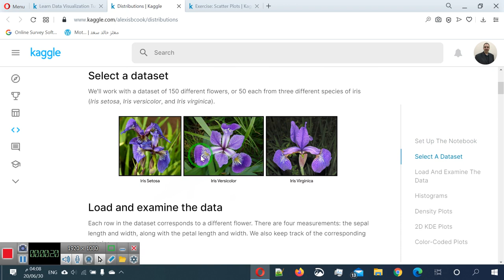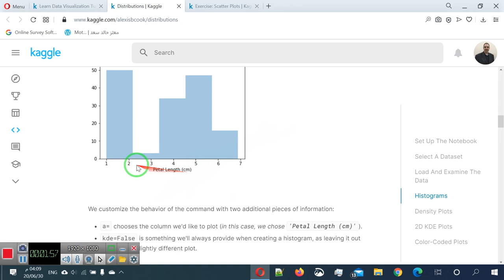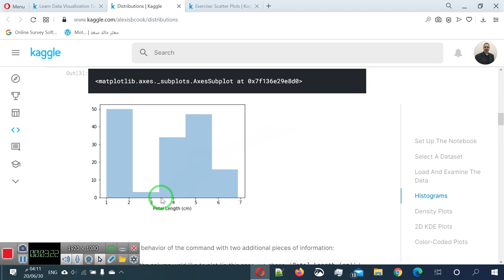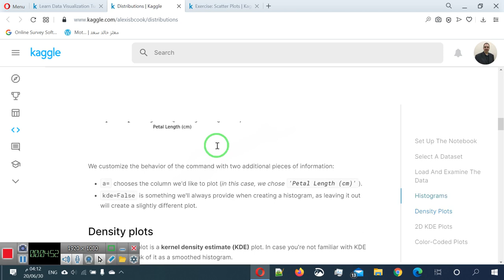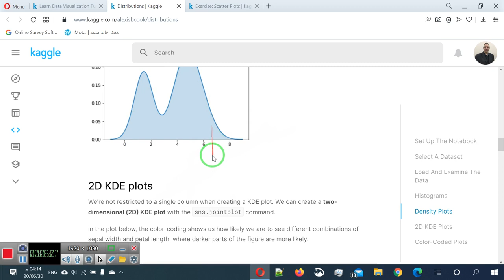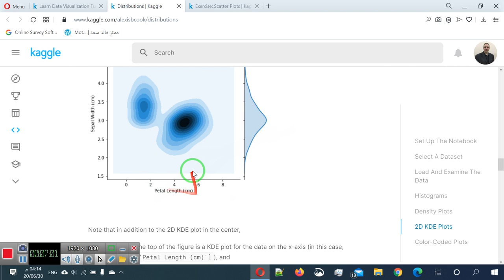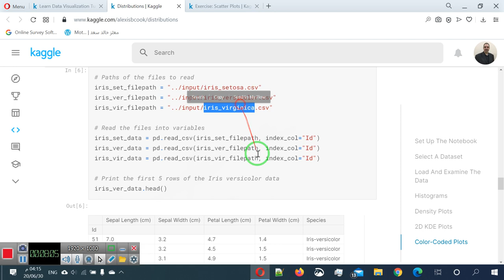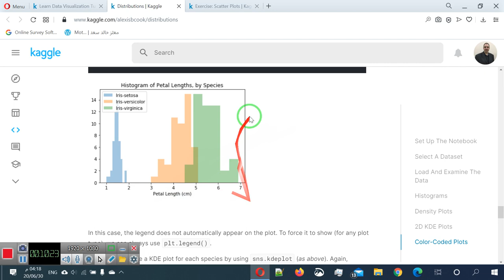25 العرض المرئي للبيانات ج7 رسم التوزيعات data viz part7 dist. plot